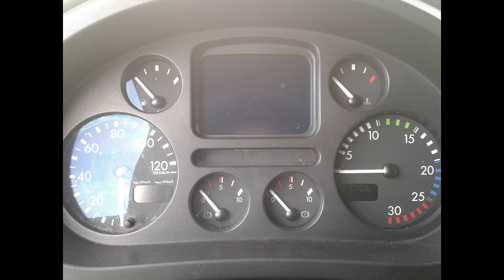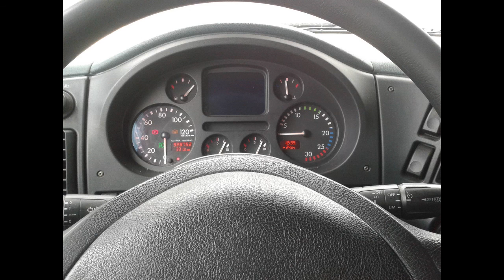ON THE ROAD MET DE BUURMAN (faro b.v.)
het is vakantie!
dus weer een paar dagen mee geweest met de vrachtwagen.
dit keer door Nederland en Belgie

totaal 2 trucks

voor namen liedjes geef ff een reactie.